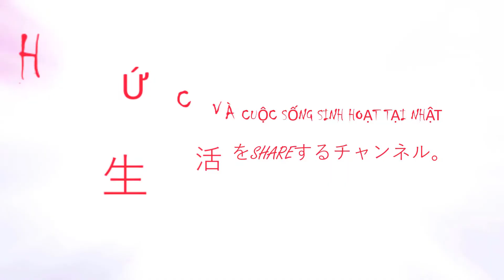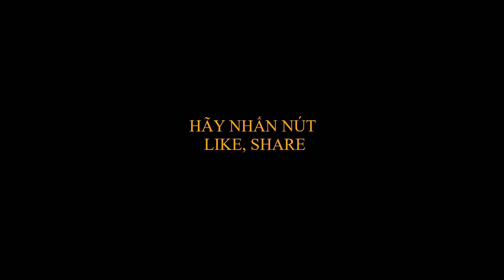nhạc không lời du ngủ | nhạc không lời dễ ngủ | nhạc không lời An Nhật An Vlogs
Ai cũng có lúc mất ngủ, do nghĩ vậy nên mình sưu tầm 1 số bản nhạc không lời nhẹ nhàng, mong rằng sẽ có chút ích lợi cho những bạn thi thoảng bị căng thẳng thần kinh mất ngủ tìm lại giấc ngủ sâu để hồi phục tinh thần và sức
CHIA SẺ KIẾN THỨC, HIỂU BIẾT VỀ CUỘC SỐNG NGƯỜI VIỆT TẠI NHẬT BẢN, TRẢI NGHIỆM DANH LAM THẮNG CẢNH, DI TÍCH LỊCH SỬ TẠI NHẬT, KHÁM PHÁ VĂN HÓA, CÁCH SỐNG TẬP TỤC, THÓI QUEN VÀ CÁCH CƯ XỬ CỦA CON NGƯỜI NHẬT, CÁCH SINH HOẠT CỦA GIA ĐÌNH NGƯỜI VIỆT TẠI NHẬT BẢN.
AN NHẬT AN VLOGS NHẠC KHÔNG LỜI DU NGỦ NHẠC KHÔNG LỜI DỄ NGỦ NHẠC KHÔNG LỜI